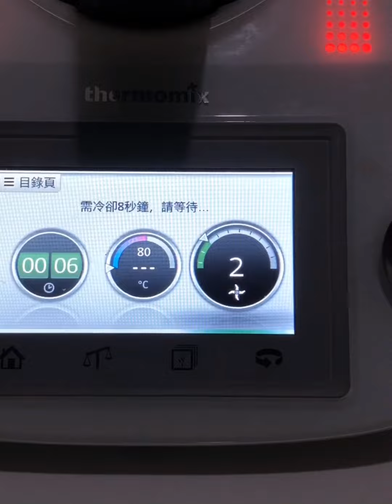小美香草冰淇淋～ 孩子大爱❤️❤️ TM Vanilla Ice Cream~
香草冰淇淋

材料/ Ingredients：
鸡蛋/ Eggs 3粒/ nos
香草精/ Vanila Essence 4茶匙/tsp
淡奶油/ Whipping cream 500毫升/ml
牛奶/ Milk 250毫升/ml
糖/ Sugar 180克/g

步骤/ Steps：
1.将所有材料放入主锅。8分钟/80°c/速度4
-Place all ingredients in the Tm bowl.
8mins/80°c/Sp4

2.倒入容器，放入冰箱冷藏
-put mixer in a bowl and freeze

3.六至七小时后，从冰箱取出。切块，放入主锅10秒/速度9。接着15秒/速度4
-After 6-7hours, remove from freezer, cut into chunks and place in TM bowl 10s/Sp9. Continue with 15s/Sp4

4.再次放入冰箱冷冻。
-Put in container in freezer and serve when set